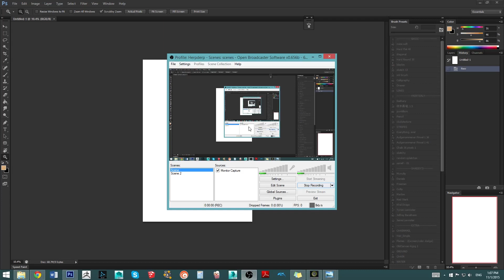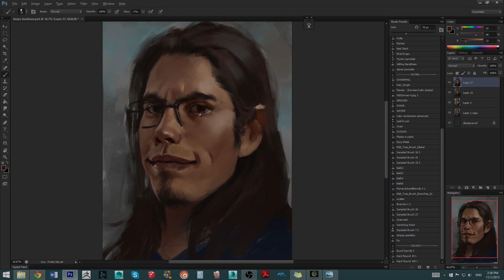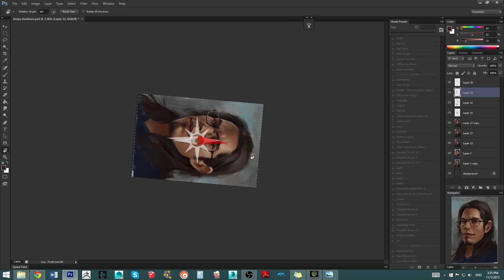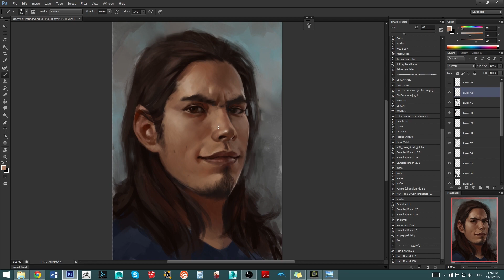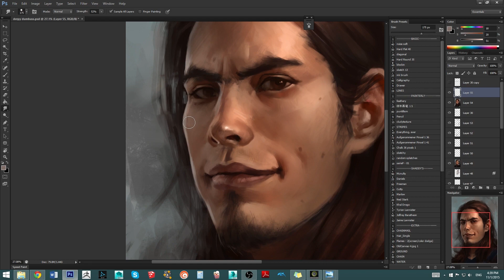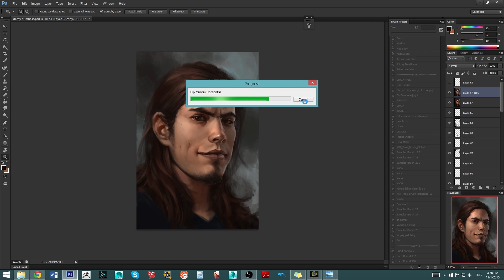Digital self portrait from life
it sucks at first because Im not used to paiting myself from life, keeping the pose, and all that, but managed to get something decent in the end, song is sepia tone lab from the dustforce OST, total paint time about 3:35 hours